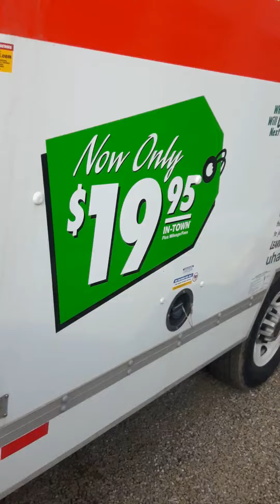Moving day! Found a passenger in our towed car!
1. SUB & Share for chances to win REAL Gold nuggets or gems!
2. Share us so we can become more popular and give away MORE!
5. Enjoy our outdoor prospecting and adventure videos! Comments help us get views and so do your shares. Thanks in advance :)